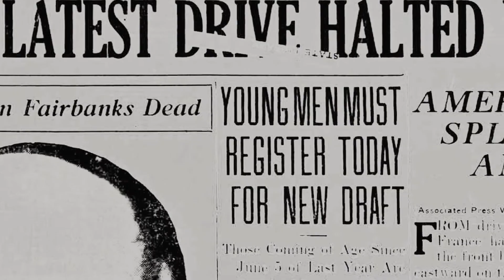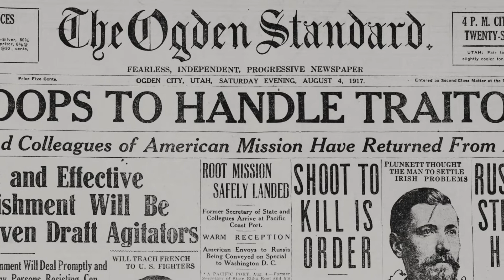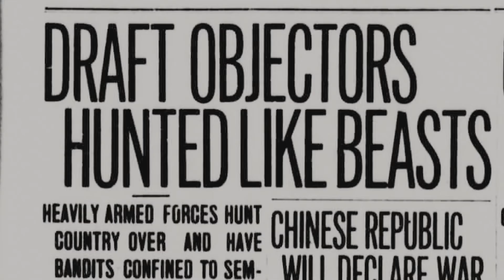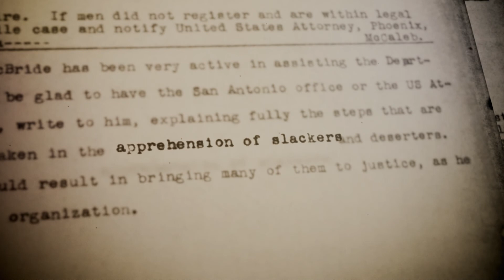Draft Evasion in the Old West | Power's War Documentary Clip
This is a clip from the feature documentary "Power's War"

POWER’S WAR is a documentary film directed by Cameron Trejo that delves deep into the circumstances leading up to and following the controversial Power Shootout during the First World War. Featured historians include Heidi Osselaer, Eduardo Pagan, Mark Weitz, Paul Hietter, Marshall Trimble, the Arizona Republic’s Don Dedera, author Thomas Cobb (Crazy Heart), and many descendants of the Power Shootout.